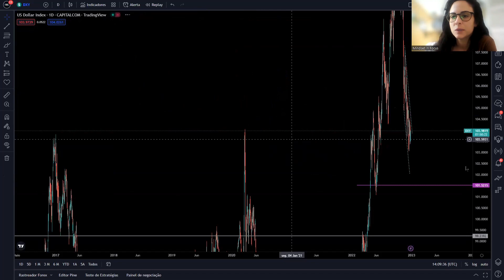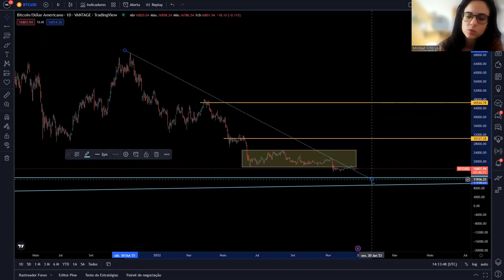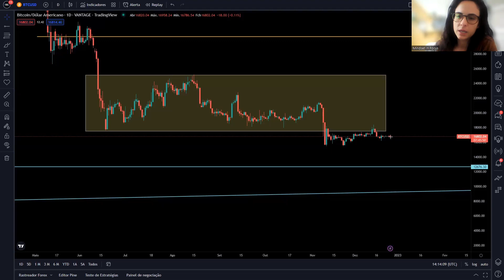27/12/22 | Análise Semanal | DXY, USDCAD e BTCUSD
Educadora Financeira: Sheila Dalmaschio

Para ler nossos artigos de análise fundamental a cada terça-feira, visite nosso site Vantage Plus Brasil

Aviso: A negociação de derivados acarreta riscos significativos. Não é adequado para todos os investidores e, o conteúdo a ser discutido destina-se apenas a finds educacionais.